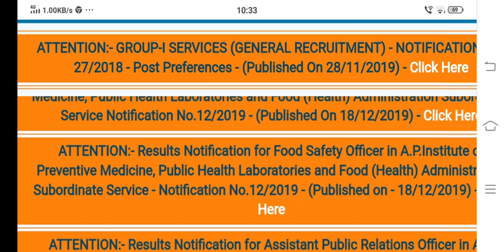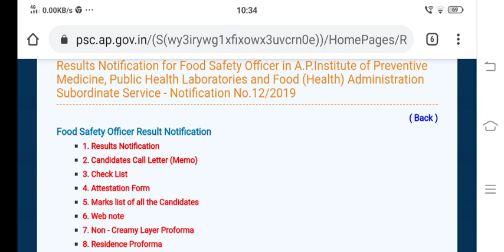appsc, food safety officer results